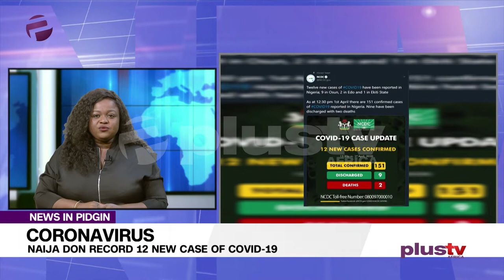Nigeria Don Record 12 New Case For Covid19